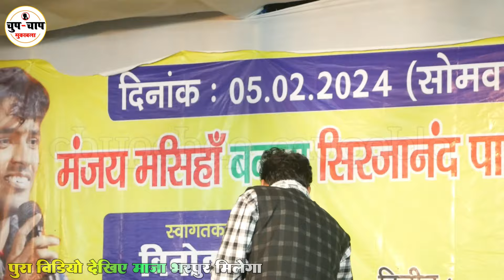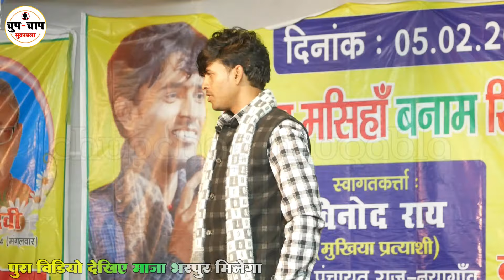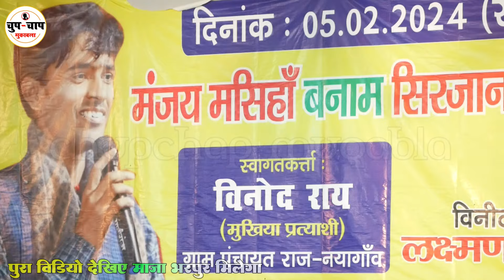Manjay_masiha | रुला देने वाला निर्गुण गीत - छोर माई गइले हमार | manjay masiha nirgun song video